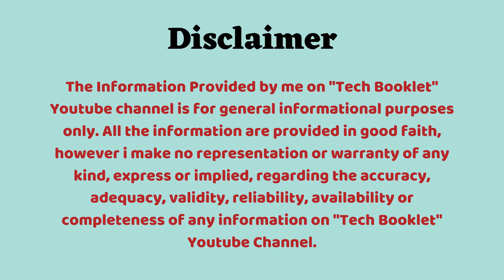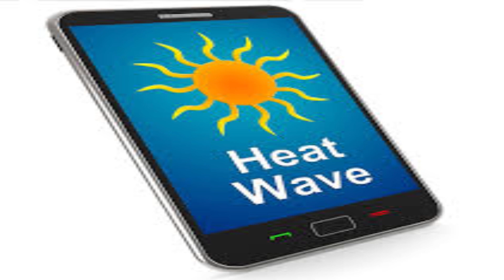Jharkhand Samachar Episode 21 | 26 MAY 2020 | Breaking news Jharkhand Daily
If you are from Jharkhand and want to know the latest news update from the state then do follow this video. In this video series i will upload jharkhand samachar on daily basis.

Agar aap Jharkhand state me rehte hai aur jharkhand ke news update janna chahte hai daily basis pe to Jharkhand Samachar video series ko jarur dekhe.

How to fill Registration Form for people of Ranchi struck in foreign Country step by step :